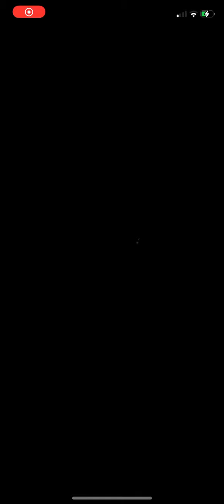Summoner Duels: Duel Of Three Houses Winter Festival Cavs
A summoner duels match with a clash between winter 2020 Bernadetta and winter 2021 Harmonic Lysithea. Bernadetta is mostly used to enable Laevatein and I thought having her fight Lysithea would be interesting.